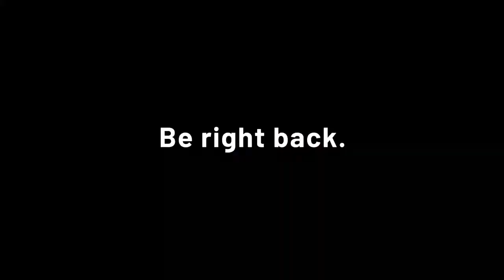Apex time !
lets hit that follow people.  Stars will not be open untill Next Week